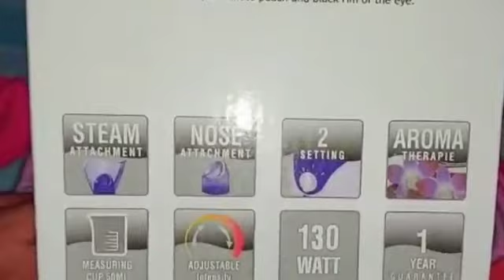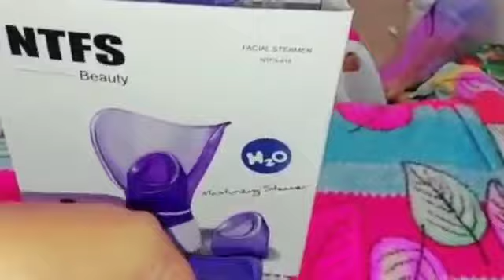भांप लेने का सही तरीका, Viras से बचने के लिए भांप कैसे लें,